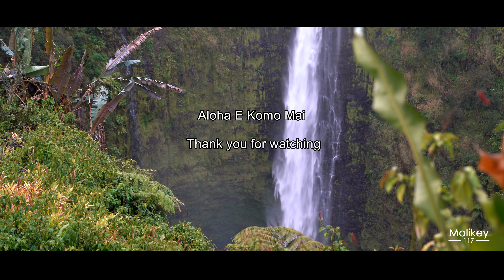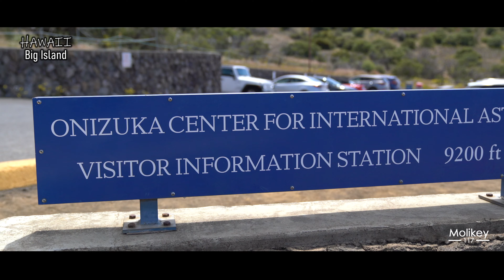Mauna Kea Access Road Big Island, Hawaii | 4K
Hawaii Protesters are blocking Mauna Kea Access Road to stop the construction of TMT (Thirty Meter Telescope).